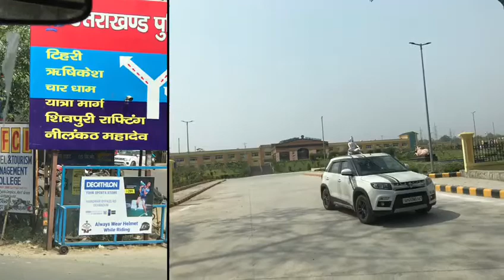Rishikesh Holi with Binu Day 01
2021 Holi celebrations
Day 01